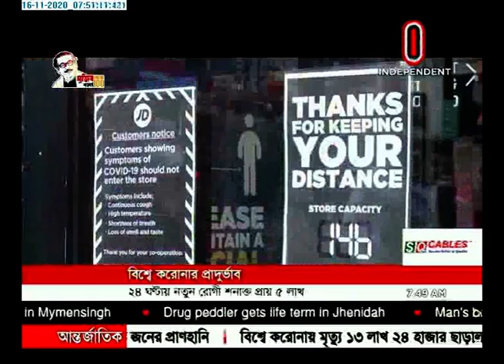News AT 07 AM II সকাল ০৭টার খবর II 16 November 2020